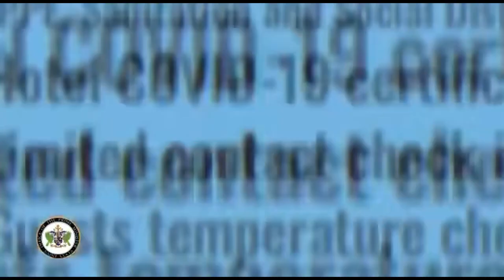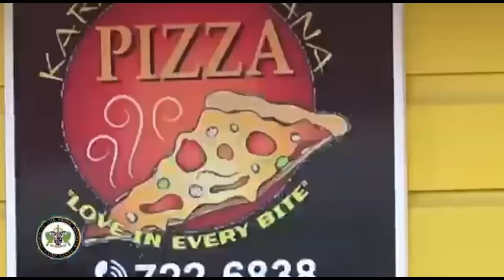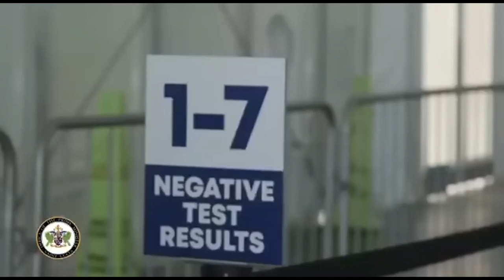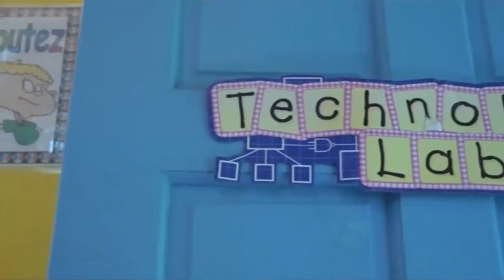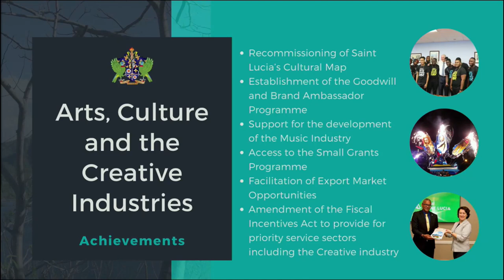NTN Nightly News (July 17, 2020)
In the evening news package:
A total of 1400 tourism workers resume employment as the tourism industry reopens; the Ministry of Education to transition from the Common Entrance Exam to the Caribbean Primary Exit Assessment; and protecting the Creative Industries from the ravage of COVID-19.